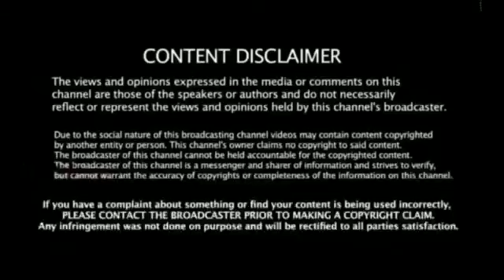திமுகவில் சேரும் சசிகலா ! உண்மையை தெரிக்கவிடும் விஜயபாஸ்கர்